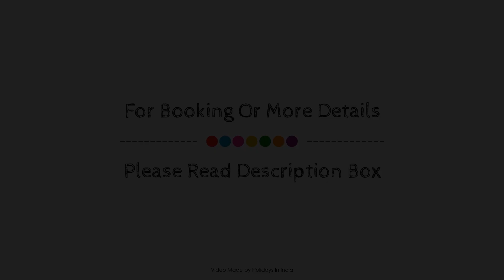Jaipur Marriott Hotel, India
About Property:
The 5-star Jaipur Marriott Hotel offers comfort and convenience whether you're on business or holiday in Jaipur. Both business travelers and tourists can enjoy the hotel's facilities and services. To be found at the hotel are 24-hour security, daily housekeeping, fireplace, photocopying, postal service. Guestrooms are fitted with all the amenities you need for a good night's sleep. In some of the rooms, guests can find television LCD/plasma screen, internet access – wireless, air conditioning, desk, mini bar. Access to the hotel's hot tub, sauna, outdoor pool, spa, massage will further enhance your satisfying stay. No matter what your reasons are for visiting Jaipur, Jaipur Marriott Hotel will make you feel instantly at home.
Searching For
1. Jaipur Marriott Hotel
2. Jaipur Marriott Hotel Virtual Tour
3. Jaipur Marriott Hotel Rooms
4. Jaipur Marriott Hotel Amenities
5. Jaipur Marriott Hotel Videos
6. Jaipur Marriott Hotel Offers
7. Jaipur Marriott Hotel Deals
Audio Credit:
Track Title: Blank Slate
Artist: VYEN